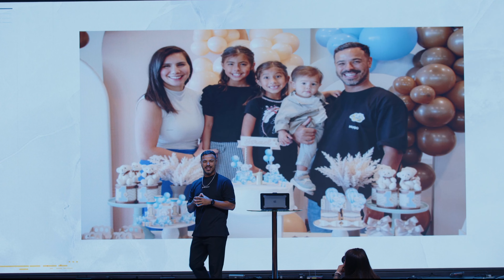| Conferência Relevante 23 | A obra do Espírito Santo | Pr Fernando Silva |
Igreja Evangélica Comunidade Global
Culto da Juventude Relevante - Sábado - 19h